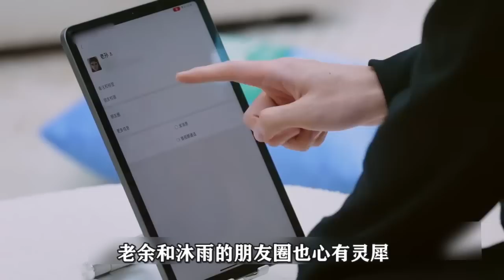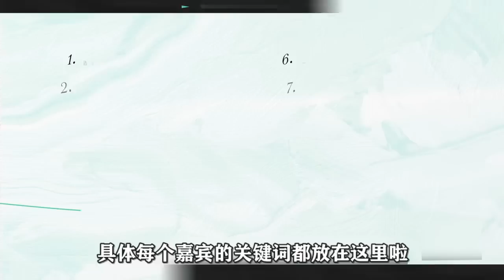《半熟恋人2》全员坦白局！女嘉宾被前夫PUA，奶狗为她疗愈情伤！作精甜妹逼疯男嘉宾！